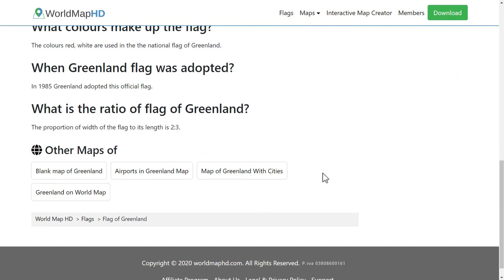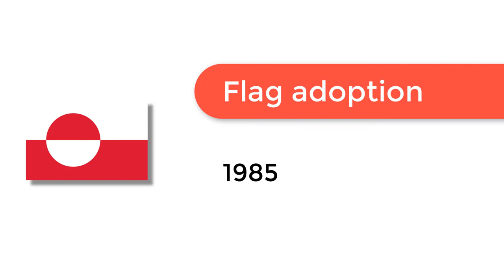Flag of Greenland - 🌍 How to Draw the Greenlandic Flag - SVG Vector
- Flag of Greenland: Check out how to draw the flag of Greenland. Let’s discover how to draw the national flag of Greenland in a few minutes. Discover the national flags of all the countries in the world.